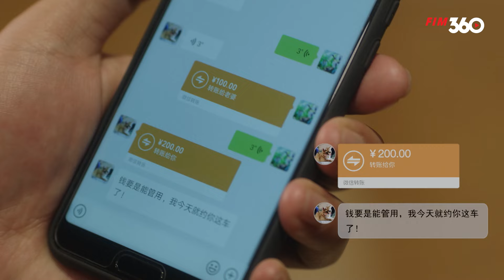TÌNH YÊU GIAN DỐI - TẬP 11 (Lồng Tiếng)Siêu Phẩm Phim Bộ Tình Cảm Ngôn Tình Trung Quốc Hay Nhất 2024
Bộ Phim: TÌNH YÊU GIAN DỐI
Số tập: 43
Thể loại: Ngôn tình, tình cảm
Diễn Viên: Mao Hiểu Đồng, Lý Trạch Phong, Giang Sơ Ảnh,...
Lịch Chiếu: 18h30, 19h00